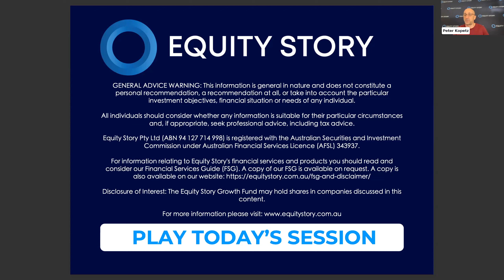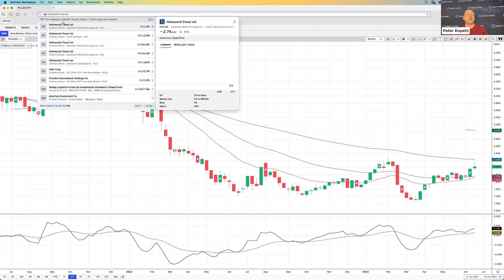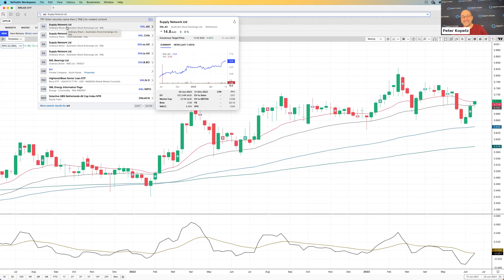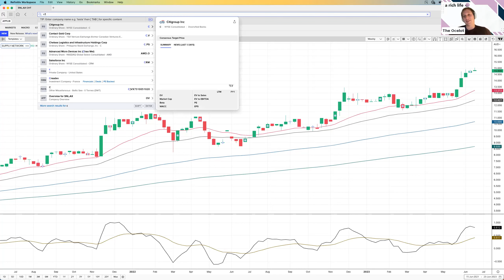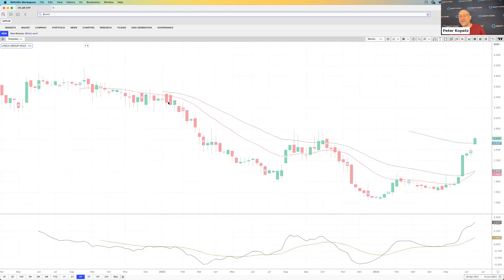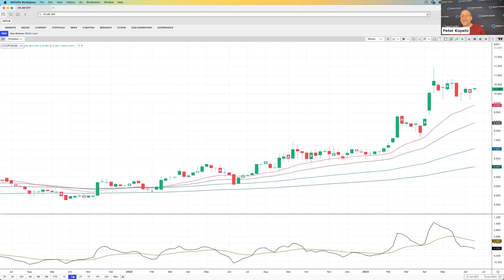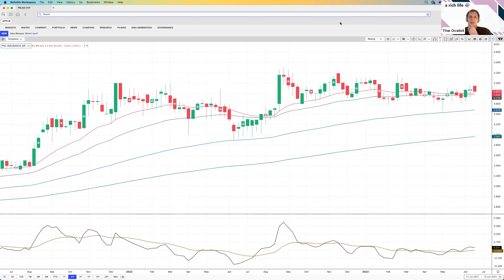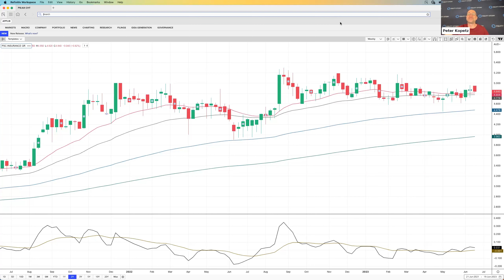Which ASX All Ords companies are ready to leap to ASX 300? Find out with Wolf & Claude, 21 June 2023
Daily Trade Watch Podcast: 21 June 2023 – Equities Analyst Peter Kopetz (The Wolf)  and Small Cap Specialist, Claude Walker, (The Ocelot) join forces to bring you 100% independent recommendations of the best shares to buy today, the shares to hold and the shares to sell. If you want to get the best recommendations for how to invest in Australian stocks based on full technical and fundamental analysis each day, Trade Watch is a 'must view' video.

Not much news this morning, so straight into thought of the week and which companies are ready to get included in to the ASX 300 index as it brings more attention to the stories which usually equates to more buying. Wolfie & Claude both agreed MAD is the top pick to make that ASX 300 list sooner rather than later.